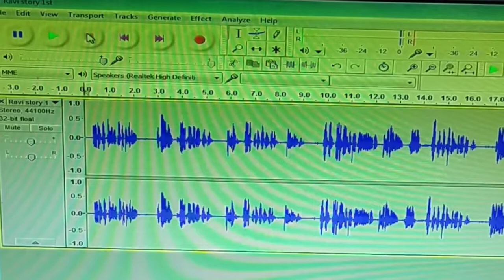Story telling in Maono Aua04 conndencer mic with audacity - Audiobook in maono aua04 mic